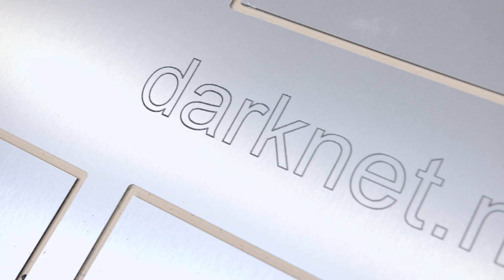Engraving An ACM Studio Mixing Board With A Custom Logo | CNC Router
Watch as our SmartShop® 3 Excel CNC router engraves a custom designed logo onto an ACM studio mixing board console. Complete with an automatic tool change, this CNC can easily finish a job through-and-through without makers having to pause to change bits. In just a few minutes, your project is good to go!

What would you create with the range of possibilities this CNC machine provides?